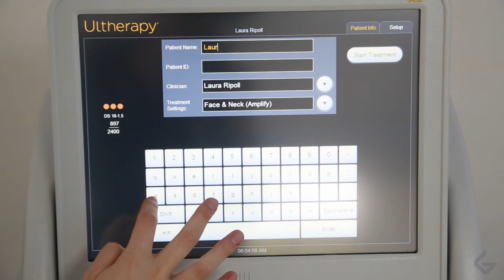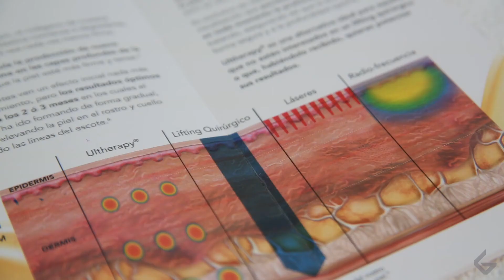Ultherapy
Tratamiento lifting sin cirugía Ultherapy en Clínica Galena.